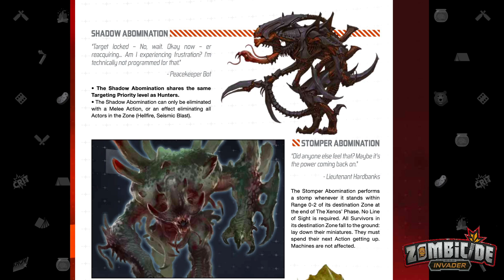Zombicide Invader EP11 - M8: Code Orange P2 - Crit Camp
Part 2 of Zombicide Invader Mission 8 - Code Orange! We take on the challenge with a never before played group of all new. all women survivors, while facing the final special new abomination - THE SHADOW ABOMINATION!